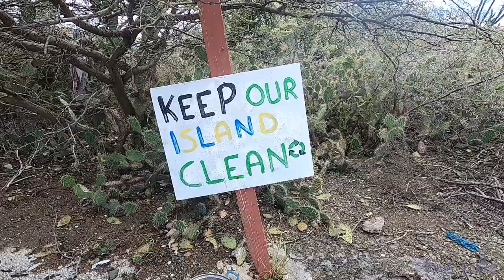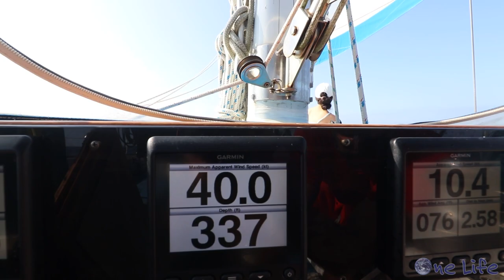This Made it All Worth It - Offshore Sailing to Cartagena, Colombia: Episode 49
hiIn this episode, we say see ya later to Santa Marta and welcome friends aboard for an offshore overnight sail from Santa Marta to Cartagena, Colombia. The sailing started out lovely, night time was a bit sporty and the following day was magical.

We hope you enjoy this episode and we look forward to sharing our future sailing adventures with you!

We've recently collaborated with Epic Water Filters. Together we can help protect our oceans and wildlife one water filter at a time!